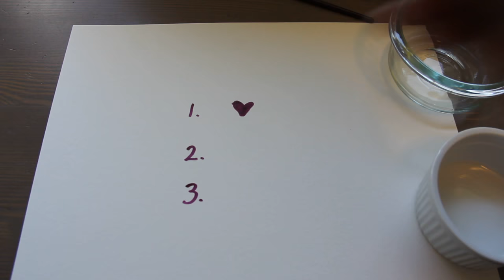Winsor & Newton Watercolor Markers: 3 Techniques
Here is a quick video of three ways to use the Winsor & Newton Watercolor Markers.  (Pen color featured: Mauve)

1. Draw a design on paper then add water on top of it with a paint brush.
2. Add wet wash to paper and then draw a design on top of this water. (creates a sort of tie dye effect)
3. Add small amount of water to your palette and draw on top of this releasing the pigment from the pen creating a water-colored wash. Add this via brush to your paper.

Some folks don't like the residual streaks these pens make when trying to paint and the third option might be the best solution for this.

HAPPY PAINTING!

**For the hearing impaired: Video doesn't have any talking just music playing.**